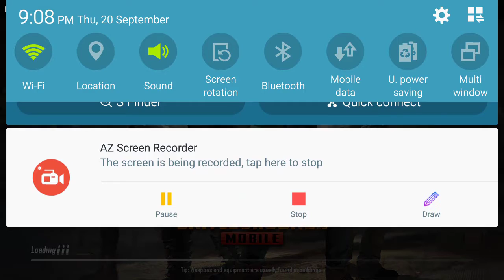كيف تحترف في pubg بدون روت😂 بطريقه فهد الحبيب